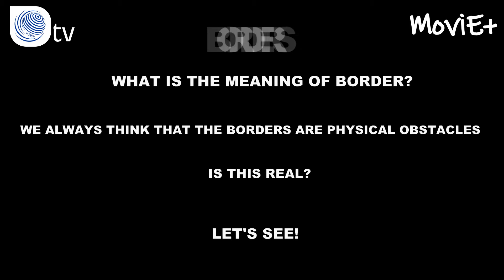MOVIE+S | Tell me about borders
Hello from ICDETv! Today we are gonna show you the short movie that our volunteer Yiğit Deniz Keklik made for you with so much passion and motivation! Enjoy it and here is the description from himself:

Tell Me About Borders
What is the meaning of border for us? Is it an abstract obstacle or includes reality inside of the definition? It might not be an obstacle also for sure. For clarifying all of these confusions I prepared this video. The people that participated to my interviews are coming from various countries and cultures. I hope, from these opinions you can find some pieces which come from yourself or which make you more thoughtful about these issues. Because in my opinion, learning to learn is the key of this world. I hope you’ll enjoy and let’s see what we have done together!